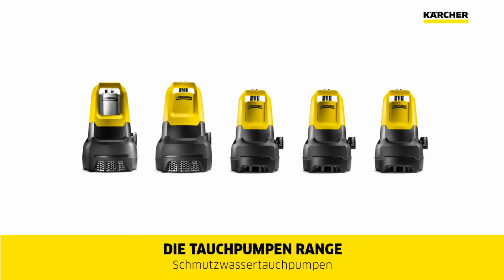Kärcher Schmutzwasser Tauchpumpen (SP 1 Dirt - SP 7 Dirt Inox)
Unsere Tauchpumpen – überzeugend zuverlässig Tauchpumpen von Kärcher sind mit einer aus dem Profibereich bekannten und bewährten keramischen Gleitringdichtung versehen. Diese hochwertige Dichtung macht die Pumpen robuster, langlebiger und topfit für starke Beanspruchungen im privaten Bereich. Unsere Schmutzwasser-Tauchpumpen befördern auch verschmutztes Wasser problemlos von A nach B.